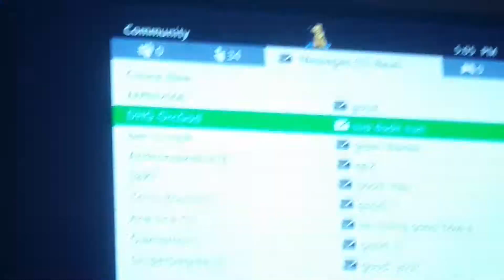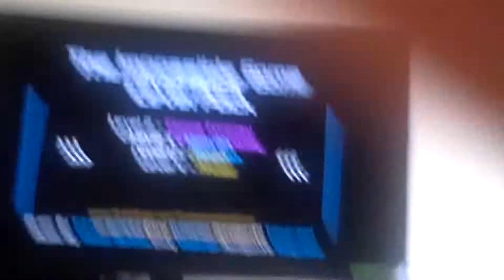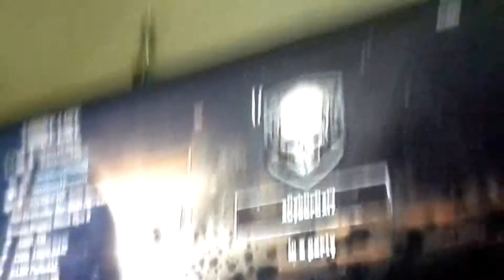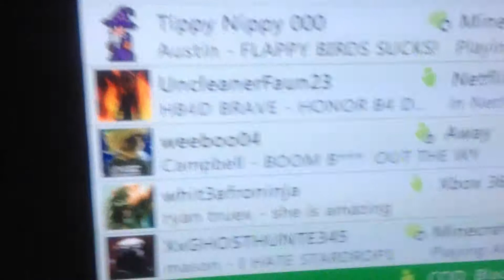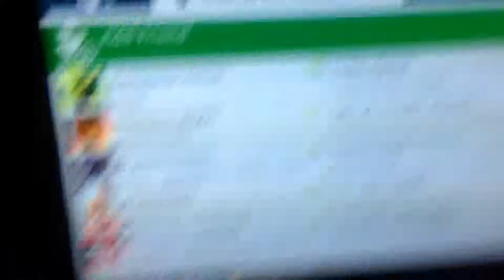Memory Road...Thank you guys